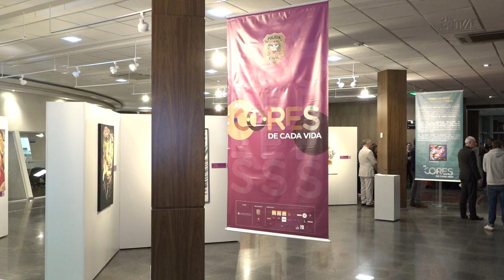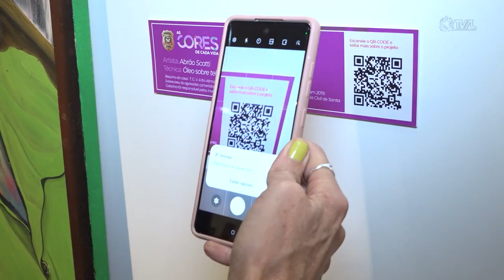É Notícia - Retratos de vítimas de feminicídio em exposição no parlamento - 17/05/23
A exposição “As Cores de Cada Vida” é uma iniciativa da Polícia Civil de Santa Catarina, com o apoio do Observatório da Violência contra a Mulher. São várias mulheres retratadas, todas vítimas de feminicídio ou  de tentativa de feminicídio nos municípios de Tubarão, Criciúma, Araranguá, Braço do Norte, Içara e Laguna nos anos de 2012 a 2021.